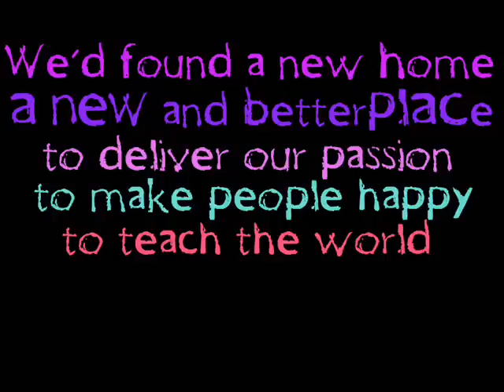[Lyrics] Kpop Simple Lyrics New Home